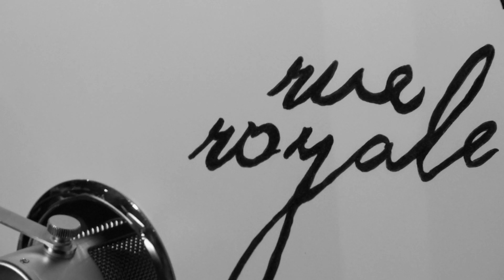Rue Royale - Tiny Parcels (live bei TV Noir)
Rue Royale live bei TV Noir, dem Wohnzimmer der Songwriter.

Tex führt als Moderator im Heimathafen Neukölln in Berlin durch die Musik-Talk-Show TV Noir. Im September 2013 zu Gast auf dem Sofa waren Thees Uhlmann und Rue Royale.